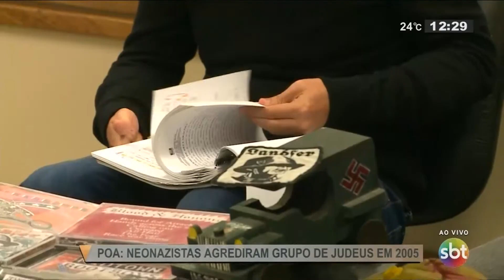Júri de neonazistas segue em Porto Alegre - SBT Rio Grande - 19/09/18